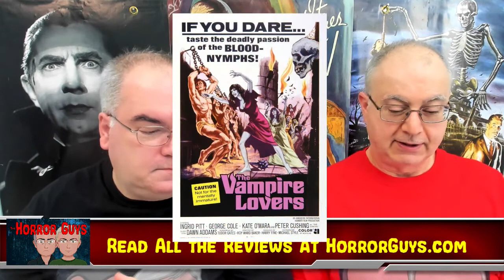Revenge of the Creature, The Vampire Lovers, Digging up the Marrow, Why Horror?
This week we’ll be watching some more classics. We’ll begin with “Revenge of the Creature,” from 1955, “The Vampire Lovers” from 1970, “Digging Up The Marrow” from 2015, and 2014’s documentary, “Why Horror?” We might even sneak in a short film or two!

Tales to Make You Shiver, Volume 1
Tales to Make You Shiver, Volume 2

Why Horror? (2014)

Closing

Get ready for next week, where we’ll be watching some more classics. We’ll begin with “The Creature walks among Us,” from 1956, “Mutant” from 1984, “Hands of the Ripper” from 1971, and 2011’s hit, “Attack the Block.”

We’ll be sure to sneak in another short film or two.